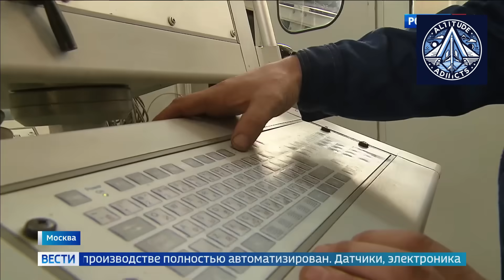MC-21 Achieves 200 kg Weight Reduction with New Russian Composite Wing!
Russia’s MC-21 jet continues to evolve with impressive technological breakthroughs! In this video, we explore how innovative Russian composite materials and clever engineering solutions have achieved a remarkable 200 kg weight reduction in the MC-21’s wing structure.

TsAGI and Yakovlev engineers are striving to enhance the MC-21's weight, efficiency, and suitability for modern aviation. Learn how these advances are shaping the future of Russian aerospace and why the MC-21 is one of the most advanced airliners.

Don’t miss this inside look at Russian innovation in action!